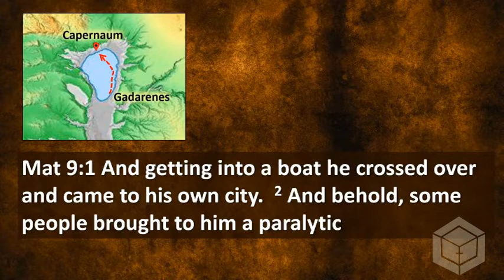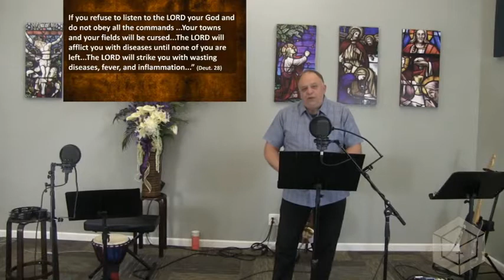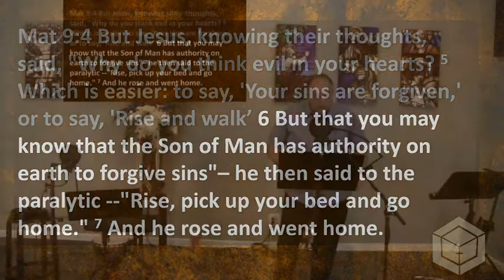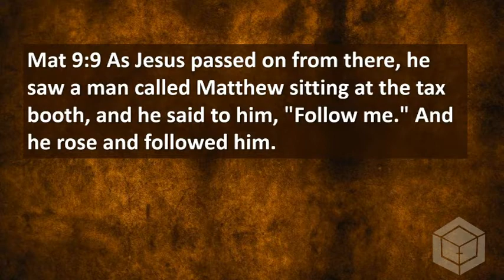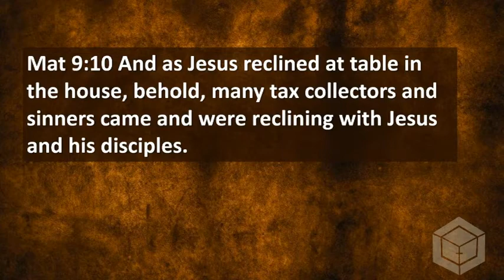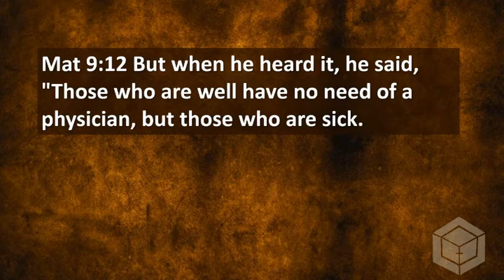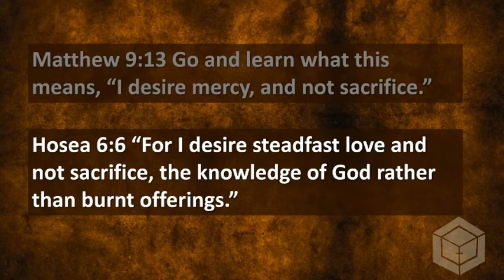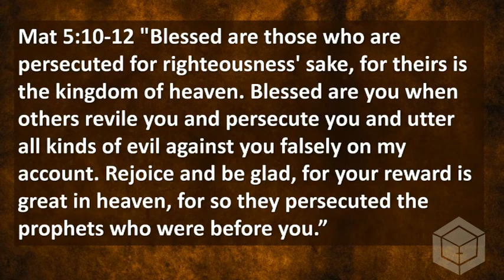Fish Out of Water?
Matthew 9:1-13, Barry Arnold